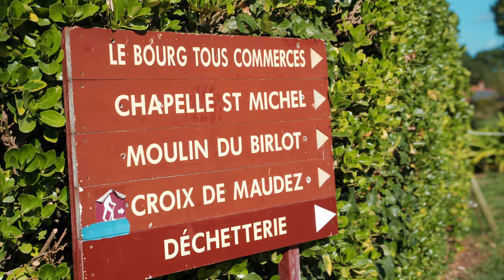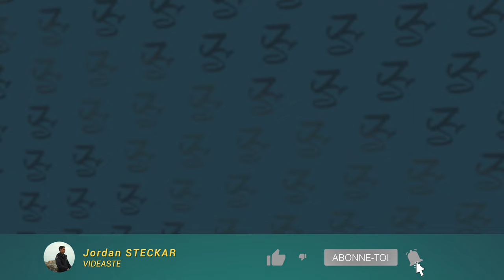ILE-DE-BREHAT : A VOIR ABSOLUMENT !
ILE-DE-BREHAT : Première visite de l'ile et c'est super MIGNON !

Aujourd'hui je t'emmène découvrir une partie de l'ile de Brehat ou plutôt de l'archipel brehatin. Entre passé maritime glorieux et présent très touristique, ce lieu est véritablement un passage obligé pour ceux qui s'aventurent en Cotes d'Armor non loin de Paimpol.

En commençant par prendre une vedette pour rejoindre l'ile, vous pourrez vous delecter de ce petit paradis sur terre en découvrant ses jardins verdoyants, sa mer couleur emmeraude, ses moulins (du Birlot), ses phares (Rosedo, Paon), sa plage (Guerzido), et encore bien d'autres.

Baladez-vous à pied ou encore à vélo, cette ile est sans voiture !

Procure-toi mes plus belles photos sur ma boutique en ligne ETSY

Vous vous mariez en Bretagne ? Je réalise votre film de mariage.

Retrouvez la chaîne d'@AlexandraPortail

SOMMAIRE :
00:00 - Brehat et sa geographie
00:35 - Brehat et son passé maritime glorieux
01:05 - Choléra puis début de l'essor touristique de Brehat
01:20 - Comment se rendre sur l'Ile de Brehat / Les vedettes de Brehat
02:00 - Débarquement sur l'ile Brehat
02:42 - Paysage de Brehat
03:07 - Brehat classé site naturel protégé
04:30 - Les rues de Brehat
04:55 - Moulin à marée du Birlot
05:50 - Etre bon marin pour naviguer autour de Brehat
06:30 - Brehat / C'est mignon !
06:55 - Chapelle Saint Michel de Brehat
08:18 - Les infos utiles sur l'ile de Brehat
09:30 - Location de Vélo sur l'ile de Brehat

Pour ne rien louper des aventures de ma chaîne, inscris-toi à la newsletter

Musiques Libres d'exploitation pour tous tes besoins :
Artlist - 2 mois gratuits avec une souscription annuelle

Envie de pimenter tes montages ? Rendez-vous sur Motion Array

Drone :
DJI Air 2s

Optiques principales :
TAMRON 28-75 mm F/2.8 Di III VXD G2 - Monture Sony FE
TAMRON 70-180 mm F/2.8 Di III VXD - Monture Sony FE

Accessoires
Moniteur externe Atomos Shinobi
Micro Rode Go wireless 2
Filtre PolarPro ND variable (2-5 stops)
Filtre polarisant PolarPro
Peak design Dragonne
Attache rapide (Quick Release) Peak Design
Quick Release Manfrotto
Chargeur multi prise USB Anker
Eclairage batterie LED multi colors LUXCEO
Bague d'adaptation filtres photos